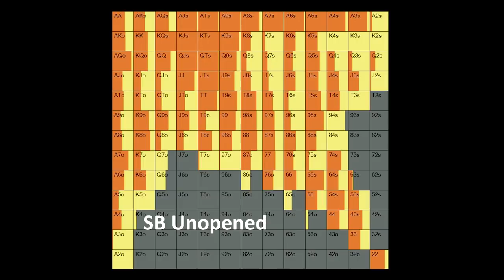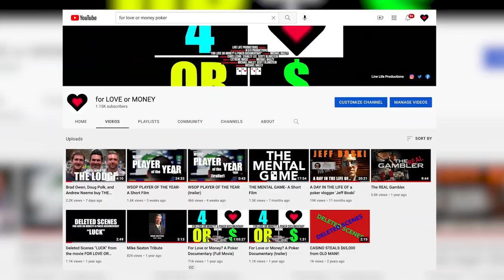MASSIVE Uncapped 5/10/20 NL Game @ Aria! INSANE Friend v Friend Bluffs!!! Poker Vlog Ep 196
UPCOMING EVENTS:
Spring Mayhem Series @ The Lodge in Austin